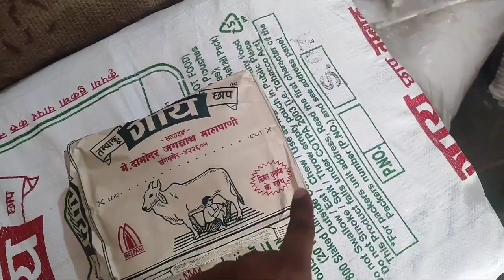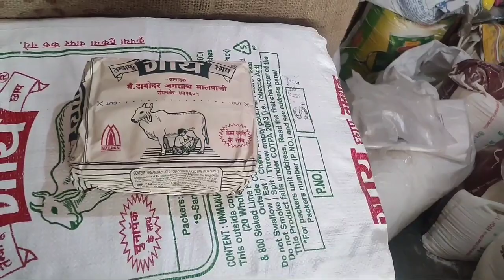गाय छाप तंम्बाकु के होलसेल रेट जान लो||अपने दुकान पर बेचकर कमा सकते है अच्छा मुनाफा💵